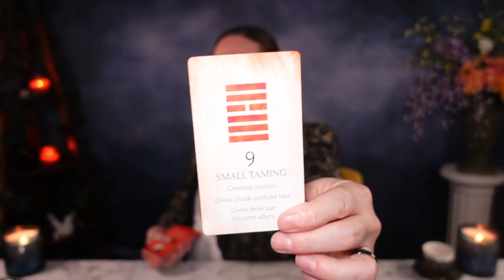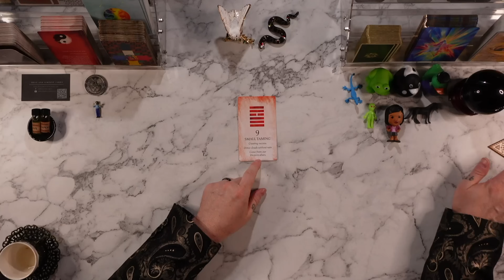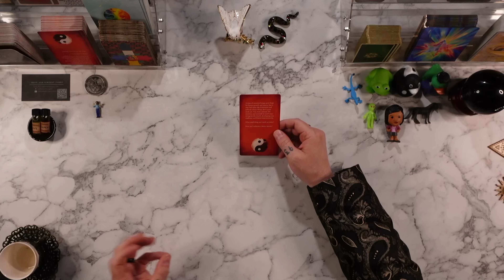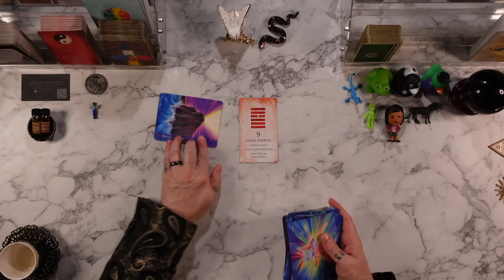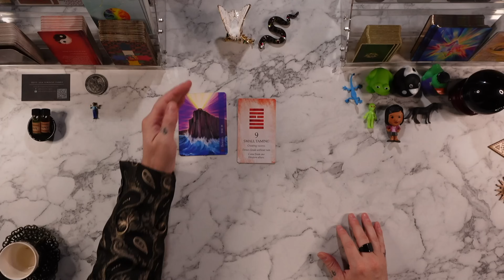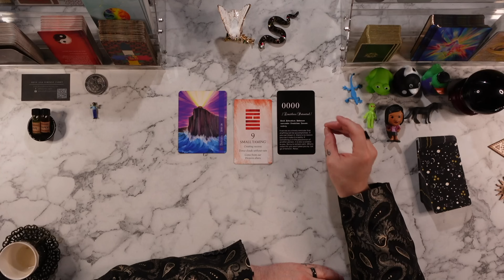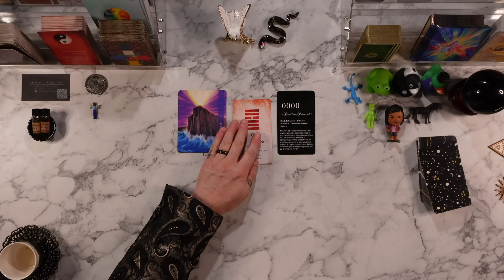DAILY ORACLE - THE WIND MOVES OVER HEAVEN! 🕊️✨ SUNDAY Tarot Collective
PERSONAL READINGS ARE CURRENTLY *CLOSED*

I am using the THOTH TAROT DECK

39. Jesus said, "The pharisees and the scribes have taken the keys of gnosis and hidden them. They themselves have not entered, nor have they allowed to enter those who were about to come in. You, however, be wise as serpents and as innocent as doves."

Matthew 10:16